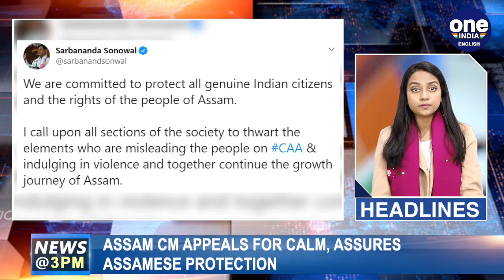Prashant Kishore calls CAA the 'Demonetisation of Citizenship' | Oneindia News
Prashant Kishore calls CAA the Demonetisation of Citizenship, 5th death in Assam in CAA protest-related violence, CM Sarbananda Sonowal appeals for calm, Key BJP Assam ally AGP has a rethink on Citizenship Act, Pakistan slammed by UN body over treatment of minorities, BS Dhanoa confirms India was ready to escalate attack on Pakistan and more news